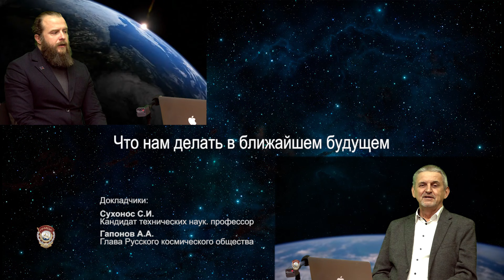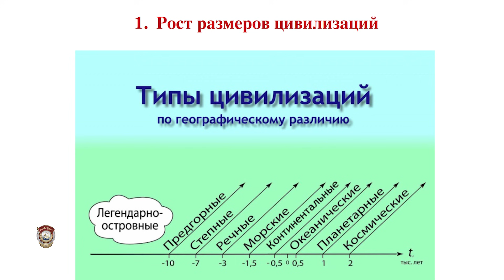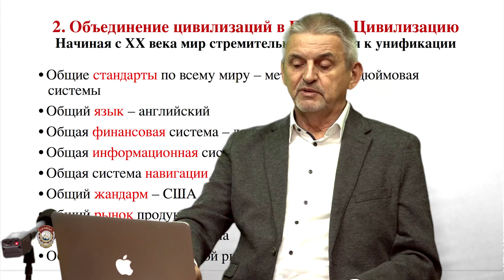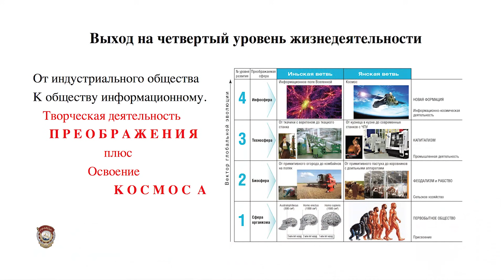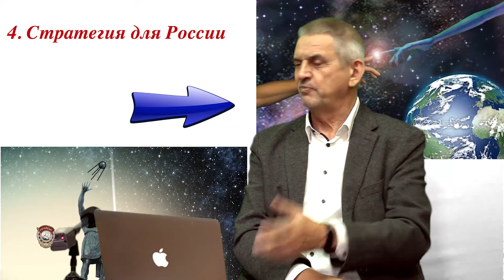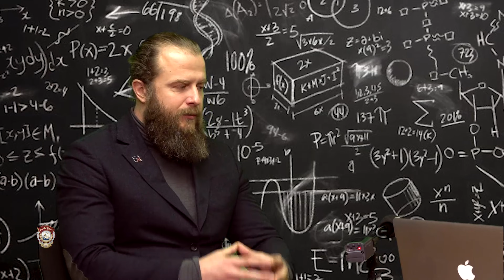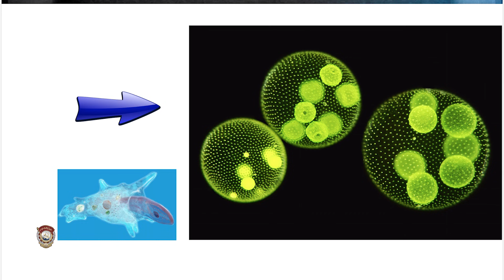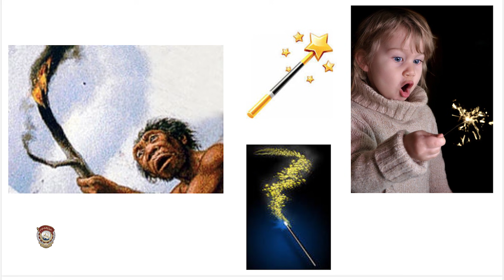Сухонос С.И. Гапонов А.А. "Что нам делать в ближайшем будущем" 26-10-2021